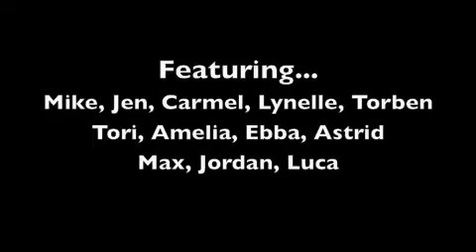Leron Leron Sinta 2008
The group singing Leron Leron Sinta at the PAMANA Dinner Dance on July 19th, 2008 at the Monona Terrace in Madison, WI